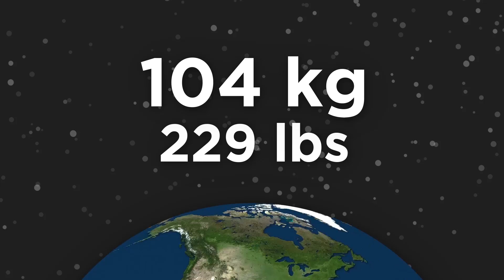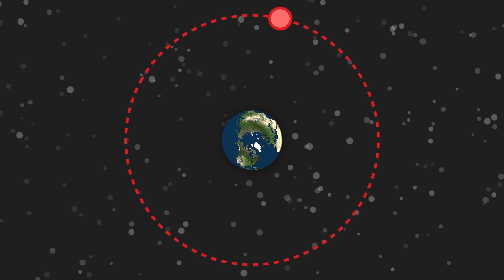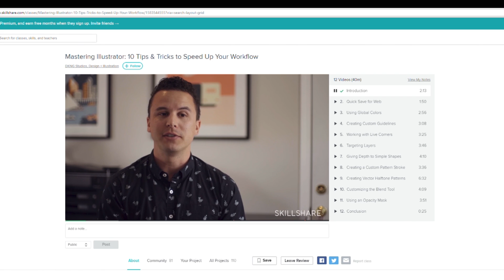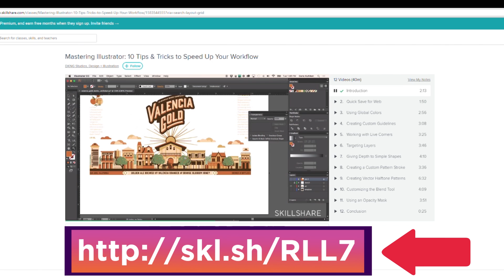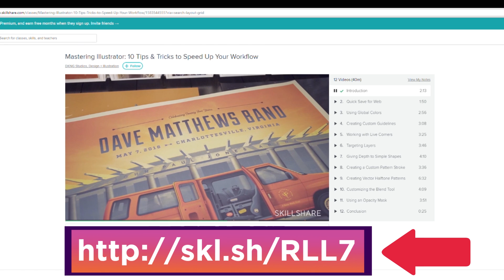What If Earth Started Spinning Twice as Fast Right Now?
Special thanks to my Patrons: Danny Clemens, Owen, Quinn Romero, Sarah Hughes, Greg Parham, Mary-Helen Burns, Donna, Michael Aufiero & Mohammad Abu Hawash.

Clips used by courtesy of NASA Goddard Scientific Visualization Studios.